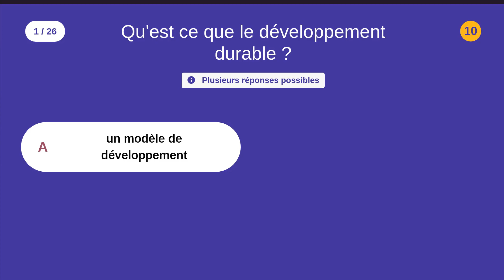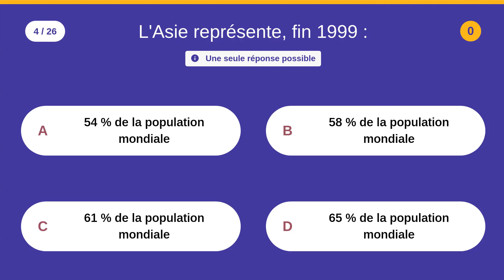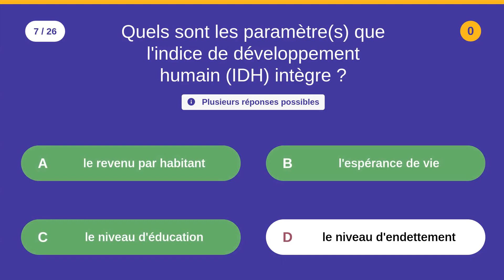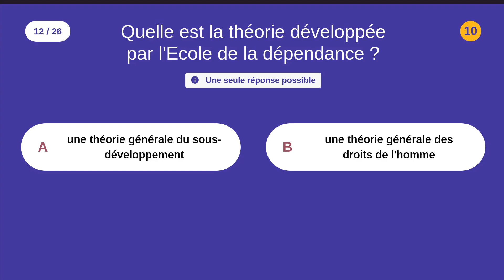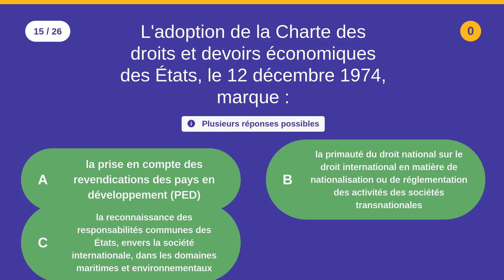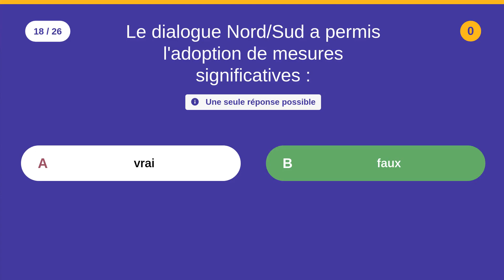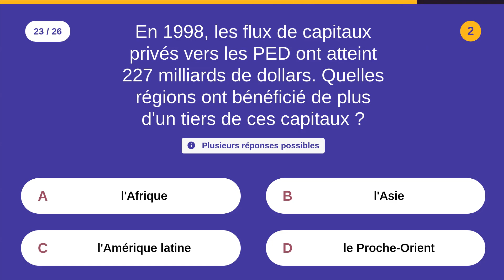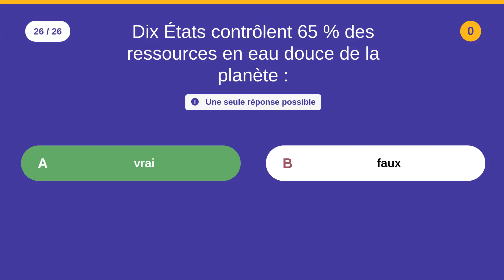QCM sur les RELATIONS INTERNATIONALES - 7 - 26 QCM - Difficulté : QCM - Difficulté : ★★★